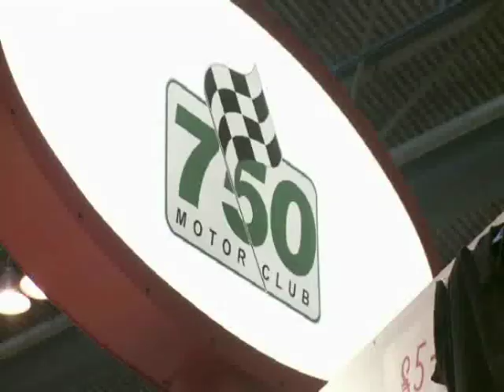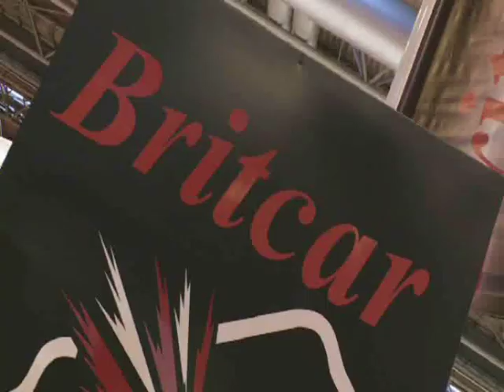AutoSport 2010 Showreel - Myma Seldon